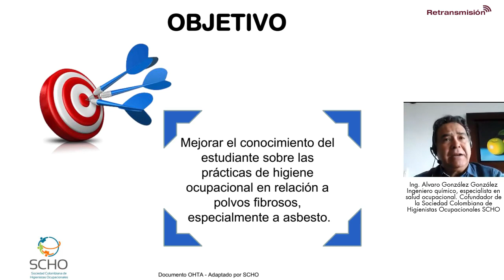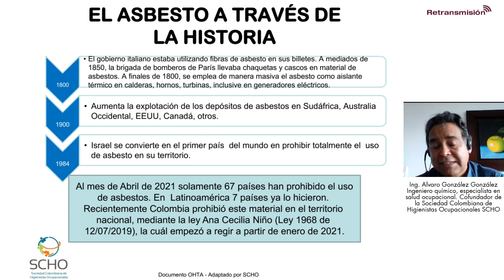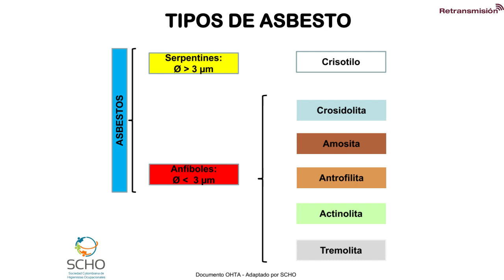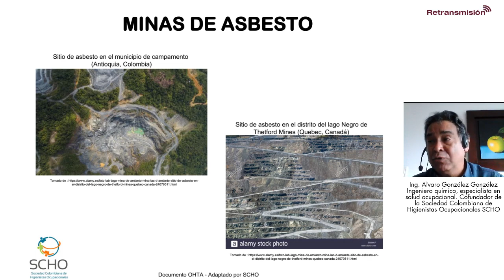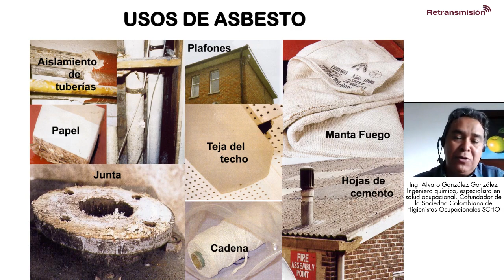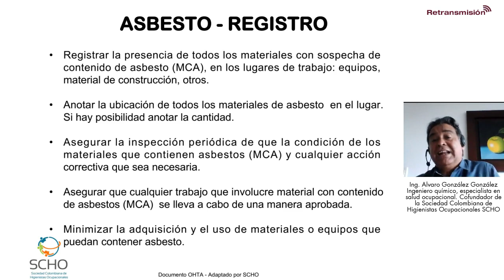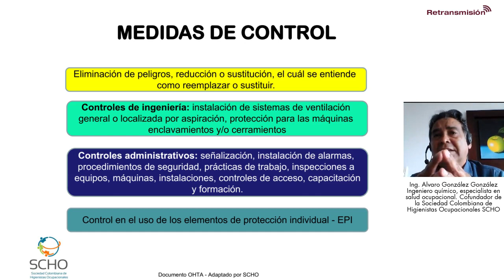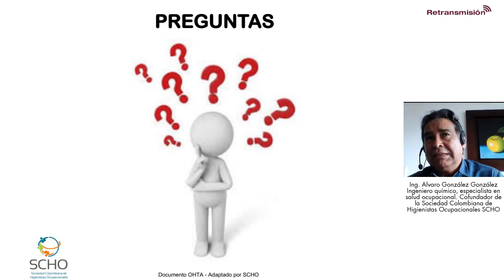Guía sobre ASBESTO que todo prevencionista debe conocer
El ingeniero Alvaro González expone qué es el asbesto, cómo identificarlo y una guía de recomendaciones sobre el manejo en las empresas.

Este video es una retransmisión de un evento realizado por Mintrabajo.

** Conferencista **
Alvaro González González
Ingeniero químico, especialista en salud ocupacional, estudios complementarios en HSEQ y seguridad vial. Socio fundador y presidente de la Sociedad Colombiana de Higienistas Ocupacionales

La Dirección de Inspección, Vigilancia y Control y Gestión Territorial del Ministerio de Trabajo, realizó la conferencia sobre MITIGACIÓN DE RIESGOS DERIVADOS DEL ASBESTO, el pasado viernes 16 de julio de 2021, con el fin de explicar sus alcances y moderación en ambientes laborales, así como para resolver las inquietudes que tengan los empleadores, organizaciones sindicales y trabajadores.